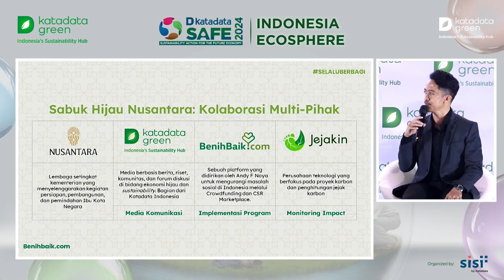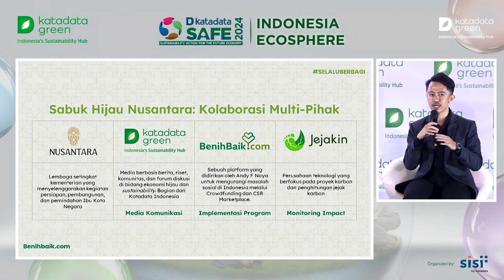Selain Ditanam, Pohon di IKN Juga Dipantau Manfaatnya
Perubahan iklim merupakan tantangan global yang memerlukan solusi kolektif dengan pendekatan keberlanjutan. Kegagalan menerapkan keberlanjutan akan memundurkan proses kolektif yang sedang berjalan sekaligus menempatkan masyarakat lokal di daerah rawan pada situasi kritis.

Salah satu langkah kunci mengatasi perubahan iklim adalah mengelola emisi karbon secara berkelanjutan. Di antara berbagai strategi kelola karbon, tanam pohon memainkan peranan krusial. Pohon berfungsi sebagai penyerap karbon alami yang efektif dengan menyimpannya dalam bentuk biomassa. Jenis pohon kayu keras khususnya, dapat menyerap karbon hingga 1,5 ton setiap tahun. Pun, penanaman pohon secara berkelanjutan juga berfungsi efektif menyimpan cadangan air tanah.